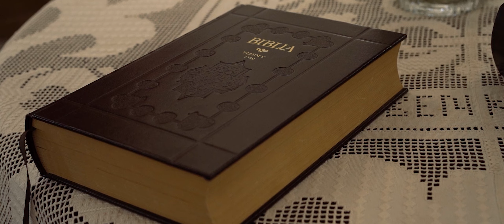Remény & Barni wedding highlights